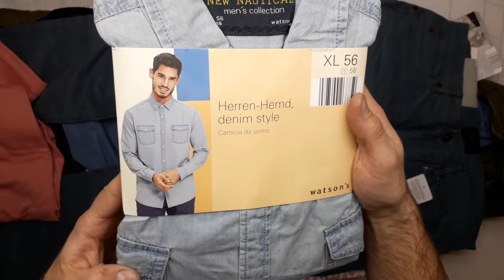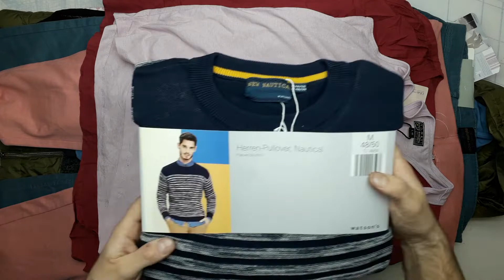12435 ALDI микс осень сток 11 пак. 13,5кг. 11,95€/кг. 51шт.